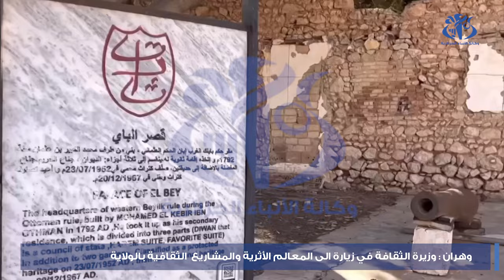وهران: وزيرة الثقافة والفنون تتفقد مرافق قطاعية بالولاية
وهران(وأج)- أعلنت وزيرة الثقافة و الفنون صورية مولوجي اليوم الخميس بوهران أن الأشغال الاستعجالية لمشروع ترميم المعلم الأثري "قصر الباي" بحي "سيدي الهواري" بعاصمة الولاية، ستنطلق "في أقرب الآجال". وقالت الوزيرة في تصريح إعلامي على هامش زيارتها التفقدية لمشاريع تابعة لقطاع الثقافة والفنون لوهران إنه تم إعادة تقييم الغلاف المالي المخصص لهذه العملية والذي ارتفع من 85 مليون دج إلى 162 مليون دج، مشيرة إلى أن الدراسة الخاصة بمشروع ترميم هذا المعلم الأثري الذي يعتبر من الآثار الهامة لساكنة وهران "توجد حاليا قيد الإعداد وستنطلق الأشغال الاستعجالية في أقرب الآجال". كما أشارت السيدة مولوجي إلى أن المسجد التاريخي "الباشا" لوهران استفاد خلال هذه السنة من غلاف مالي يقدر ب 10 ملايين دج من أجل إعداد الدراسة والمتابعة لمشروع ترميم هذا الصرح الديني والتي سيتم تسليمها بعد أربعة أشهر.